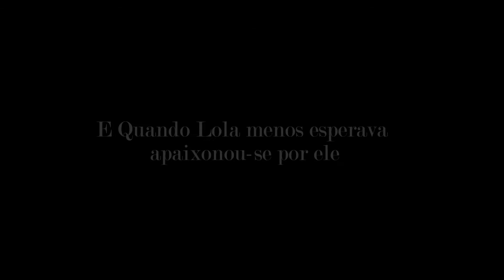Rich [ Wattpad book ] Trailer